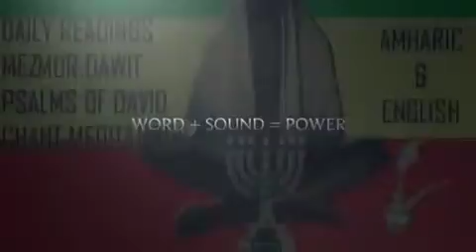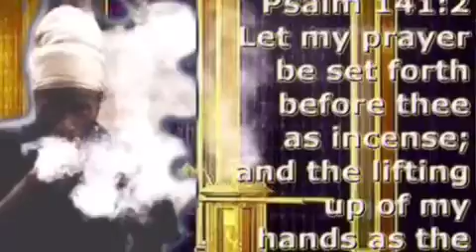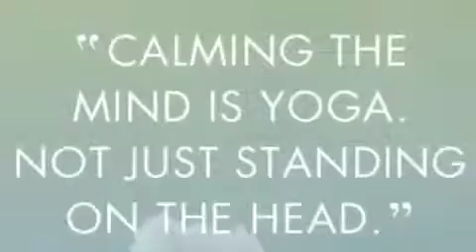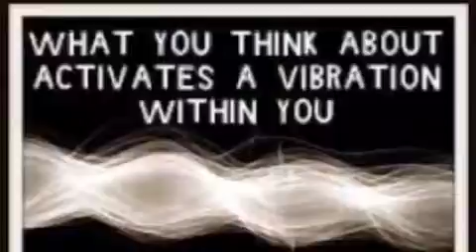RASTAFARI YOGA :WORD +SOUND=POWER | MEZMUR DAWIT CHANT MEDITATIONS | OCT - 15 | PSALM 133